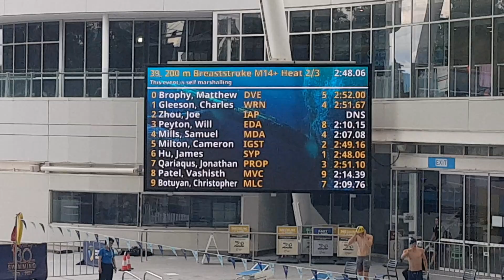Shave off another 2.6 sec from the 200m Breast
2023 Victorian qualifying competition